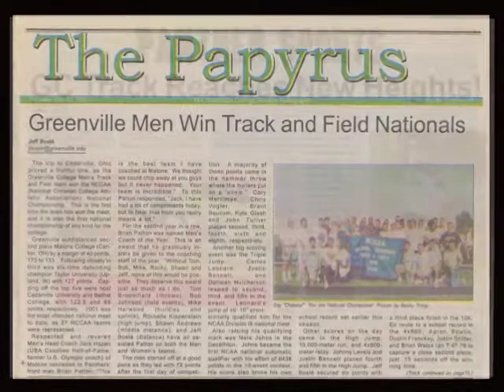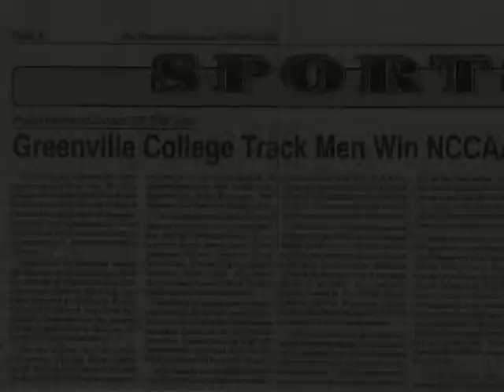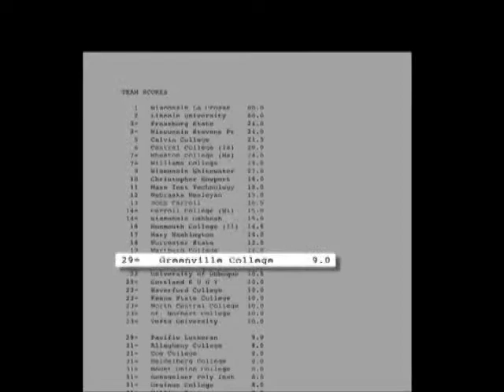Track and Field 2001